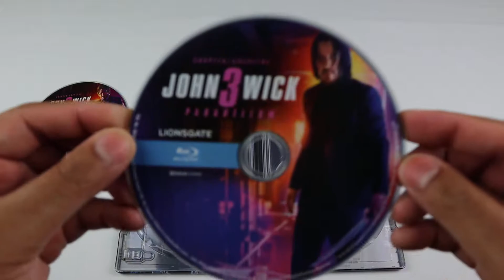John Wick Chapter 3 Parabellum Steelbook (Bestbuy Exclusive)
This is one the best looking steelbooks I have every seen. A must own for John Wick fans. I could not get my hands on a 4k copy here in Canada so I got the regular Bluray/DVD combo. With this movie, Keanu Reeves has cemented his status as a top action star.